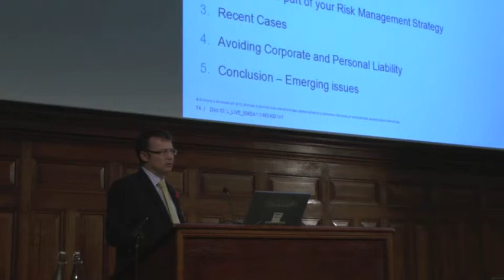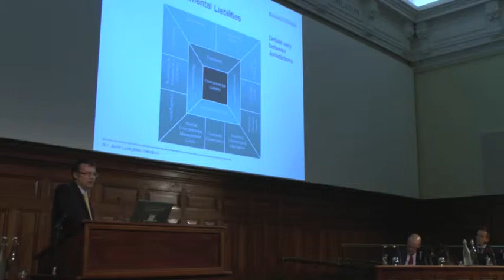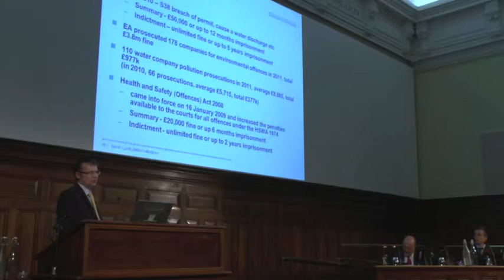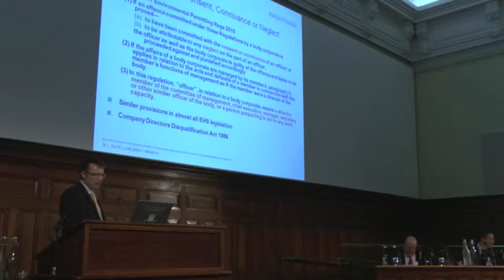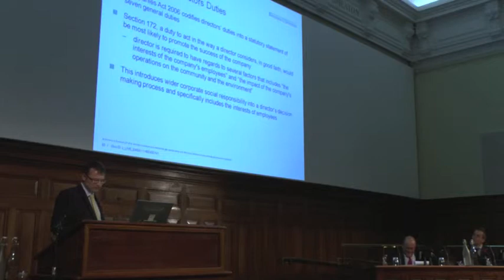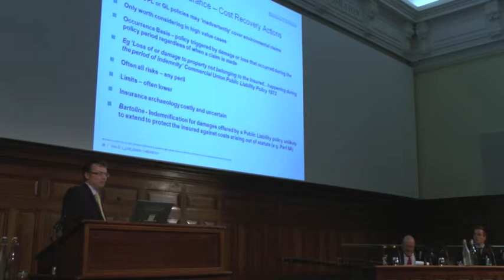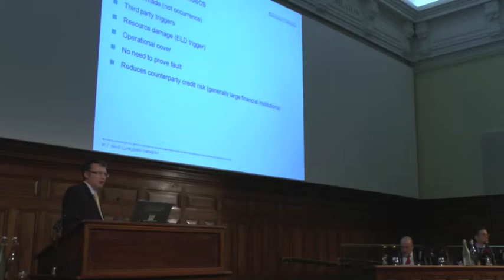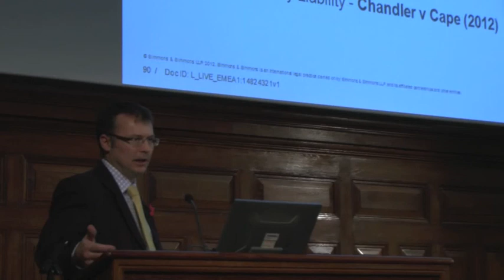Part 2A Statutory Guidance Update and Recent Case Law: Steven McNab - Simmons & Simmons LLP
Steve will offer some thoughts on the revised Part 2A statutory guidance, recent brownfield and waste management case law.